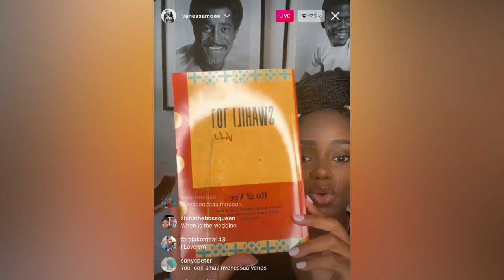LIVE🔴 ROTIMI NA VANESSA MDEE WAONYESHA UJAUZITO KWA MARA YA KWANZA